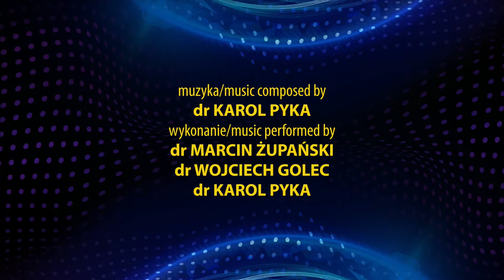SCENA PREMIER NAUKOWYCH #11 (sezon 2) – dr Jacek Czakański i dr hab. inż. Damian Gąsiorek